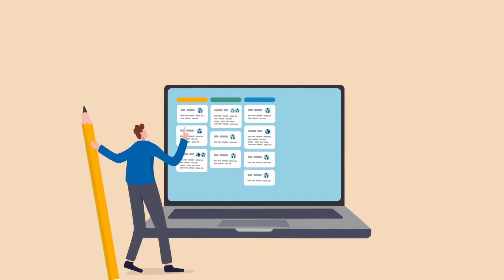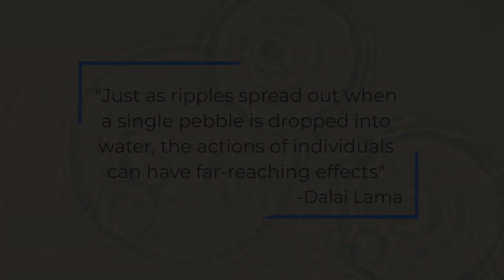DARE Modern Challenges - Civic Engagement